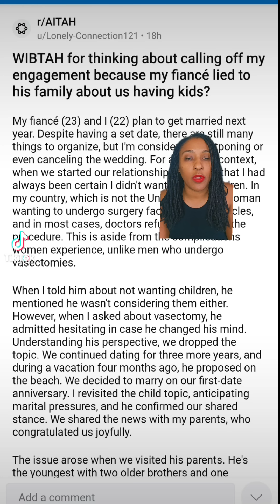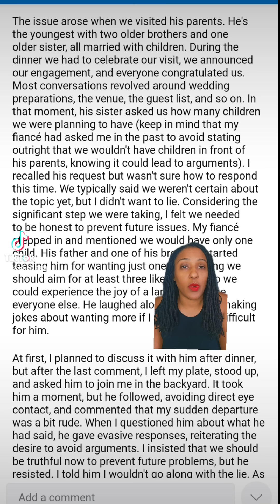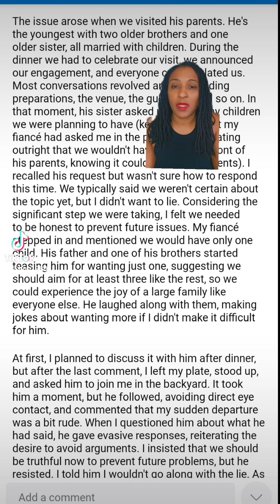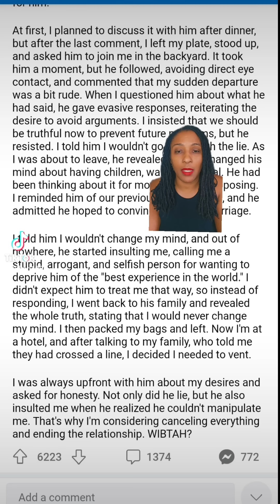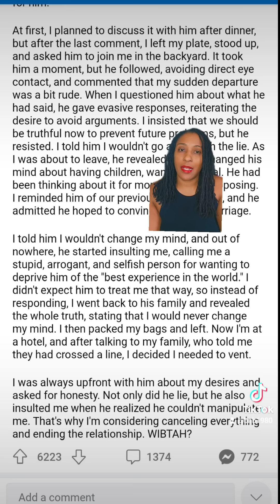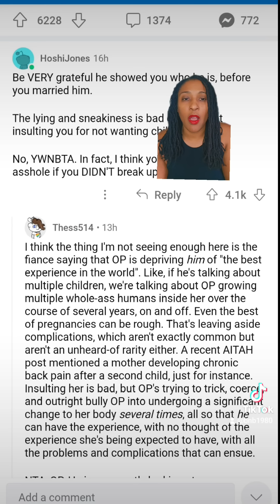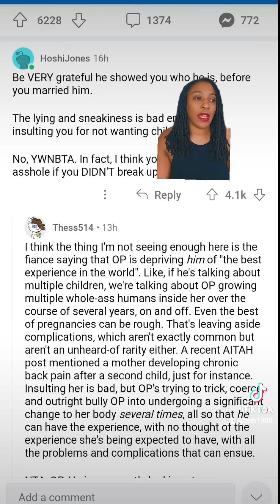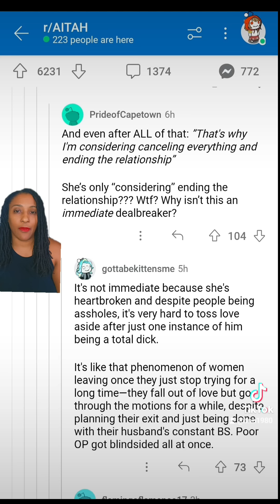Seeking Advice: Redditor Contemplates Calling Off Engagement - AITA for Wanting to Remain Child-Free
In the post, a Redditor seeks insights into a personal dilemma: considering calling off her engagement due to differences over the decision to remain child-free. She's grappling with whether this choice makes her the "AH" (a**hole) in the situation, and is seeking perspectives from the Reddit community on the matter.